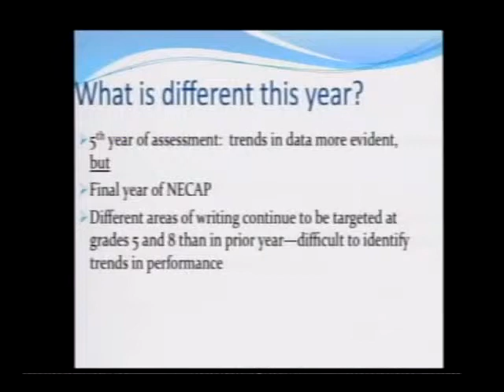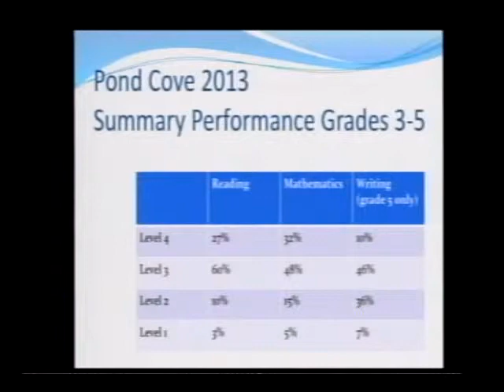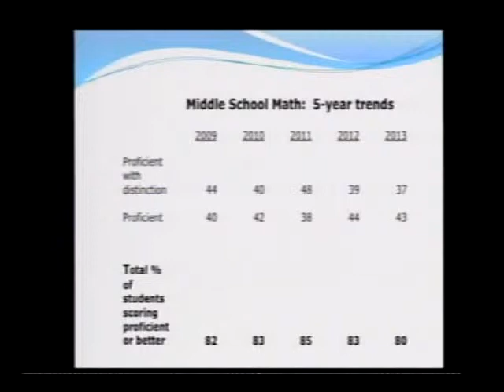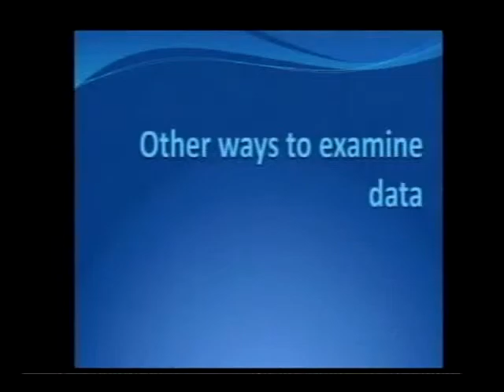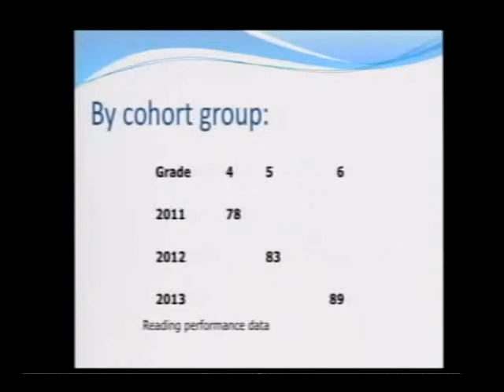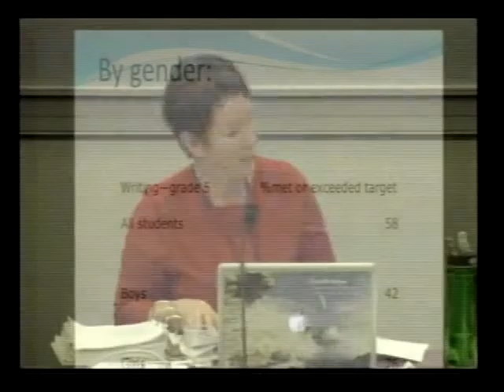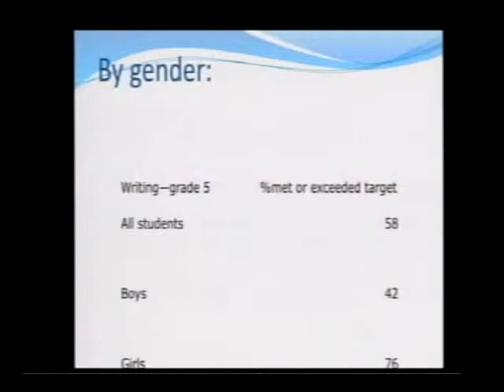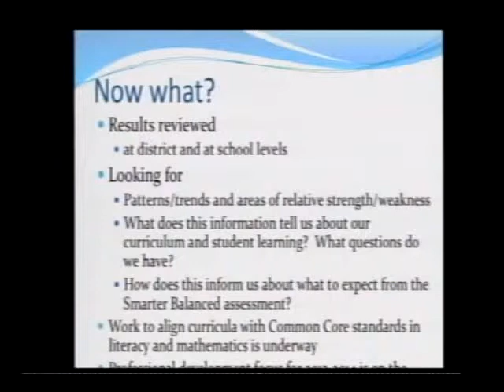School Board 3/11/14